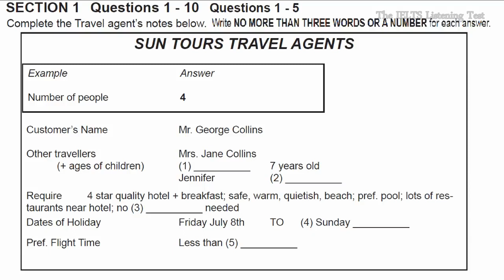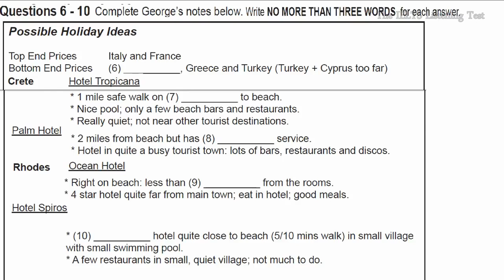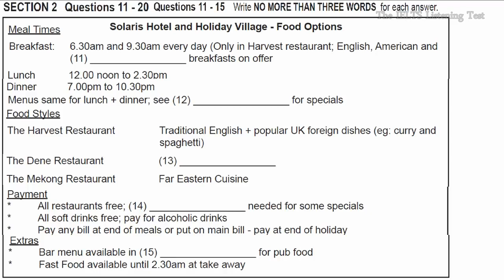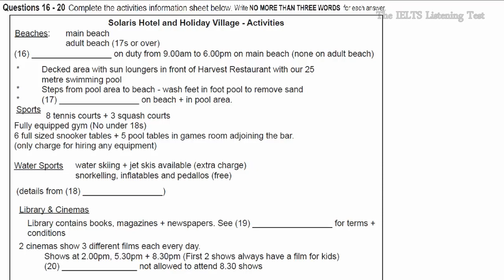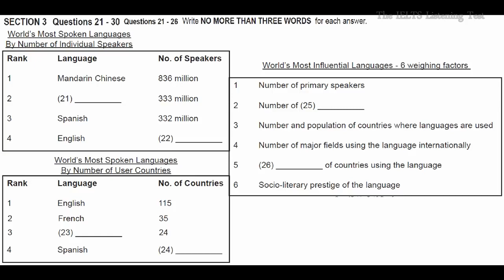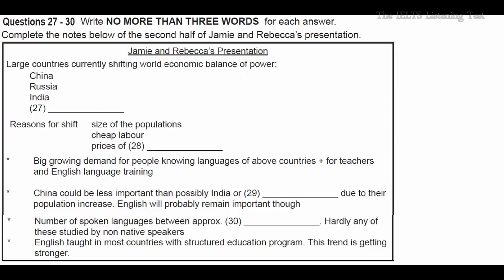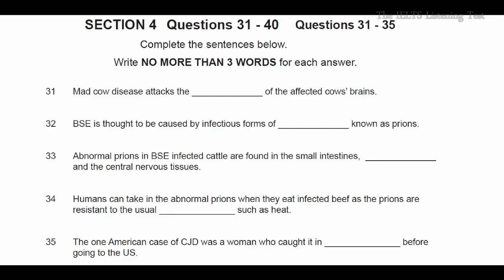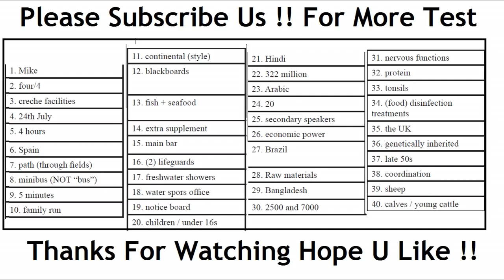IELTS LISTENING PRACTICE TEST 2017 WITH ANSWERS 9 8 2017